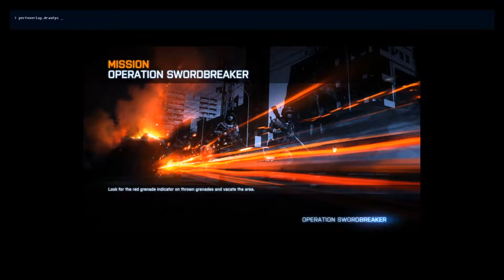Battlefield 3 Singleplayer Gameplay HD - MSI AMD R9 290 4GB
Hello to all. This presentation shows the game Battlefield 3 Singleplayer, running on the following system:

CPU: Intel Core i7 3770K @ 4.2GHZ
VGA: MSI AMD R9 290 4GB
RAM: Kingston HyperX Beast 16GB 1600MHZ
MOBO: MSI GD65 Z77 Gaming
PSU: Corsair HX1050 Watts
Case: NZXT H630 Silent Case
Screen: Asus 27" VG278HE 144HZ

The videocard was borrowed by a friend, thanks Thomás.

Any questions get in touch, I answer shortly.

Greetings,
Tiago Silva

Português:

Olá  a todos. Esta apresentação mostra o jogo Battlefield 3 Singleplayer, a correr no seguinte sistema:

RAM: Kingston HyperX Beast 16GB1600MHZ
BOARD: MSI GD65 Z77 Gaming
FONTE: Corsair HX1050 Watts
CAIXA: NZXT H630 Silent Case
MONITOR: Asus 27" VG278HE 144HZ

A placa gráfica foi emprestada por um amigo, obrigado Thomás.

Qualquer dúvida entrem em contacto, que respondo.

Cumprimentos,
Tiago Silva